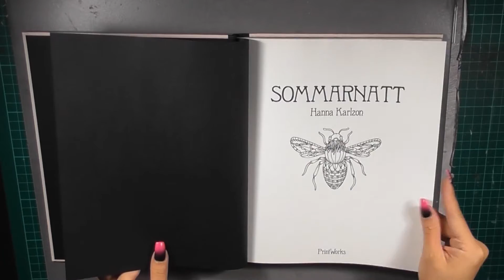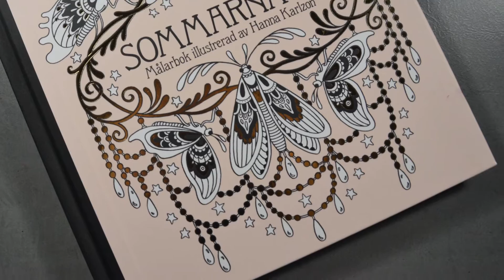{Coloring book flip through} Målarbok, Sommarnatt -Hanna Karlzon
I hope this helps  you in deciding whether or not this book appeals to you.

Please do not copy or reproduce these works by Hanna Karlzon. I encourage you to support her work by purchasing this book if it is for you rather then downloading scans. I see this happen a lot on the internet, you may think by downloading scans are 'cheaper' but you are not supporting the artist by doing this and having the tangible book is all worth the while. It is so worth it once you have it in your hands.

Purchased from Penstore as they has ALL of Hanna Karlzon prints.
Målarbok, Sommarnatt  -Hanna Karlzon 12.26 € for the book and  31.25 € for shipping

Technical equipment
Panasonic Full HD Twin Camera HC-W570
Nikon D3200